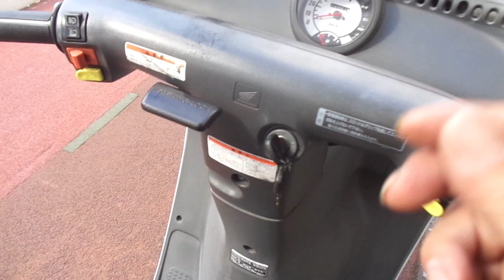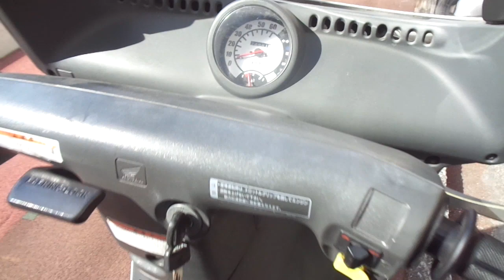ジャイロキャノピー 中古車 バイクショップ名:アットバイク